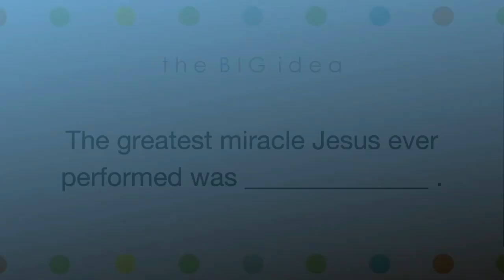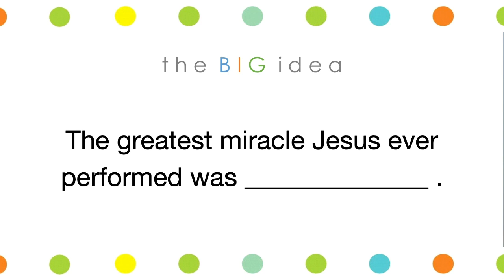Christ's Greatest Miracle - 2023 01 22